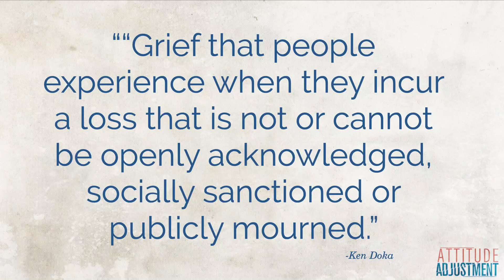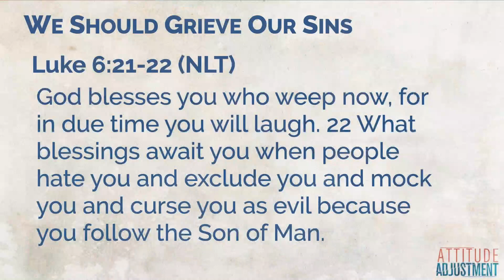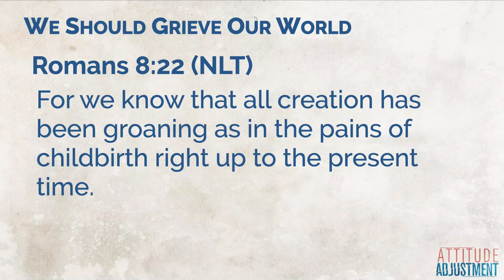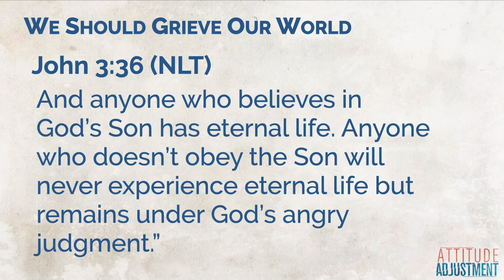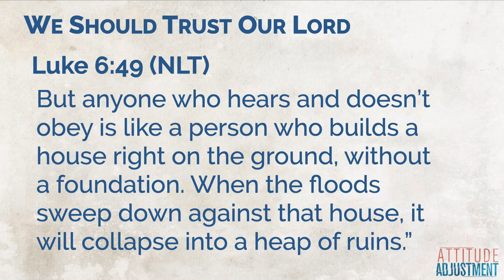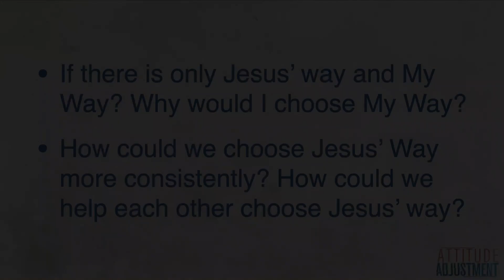Attitude Adjustment | Grief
Jesus teaches us to do things that are the opposite of what everyone else would do. He presses us into grief. He knows that grief is the only way to be free from our pasts, sins, and failures.

CCLI Lyric License #11192290 Streaming License #20391752